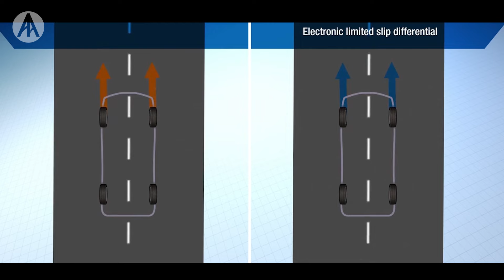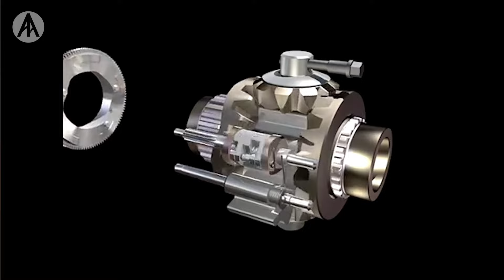Ne Nedir? | Kilitli Diferansiyel Nasıl Çalışır?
Ne Nedir?!in bu bölümünde kilitli diferansiyel nedir, nasıl çalışır, çalışma mekanizması nedir sizler için anlattık.